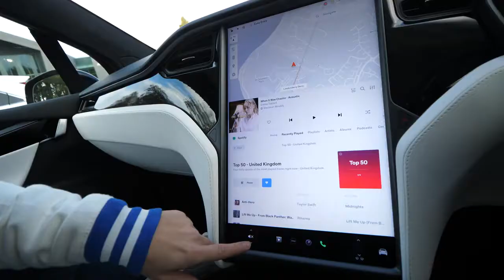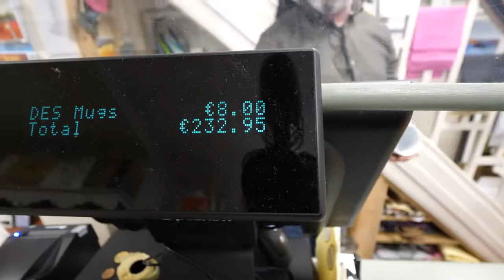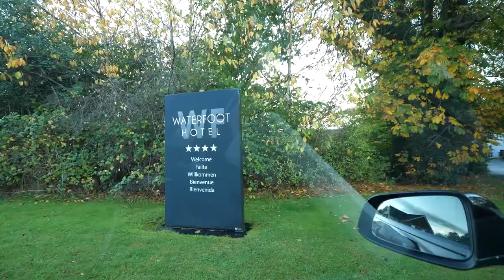REACTING TO ADAM B VIDEO @AdambYT